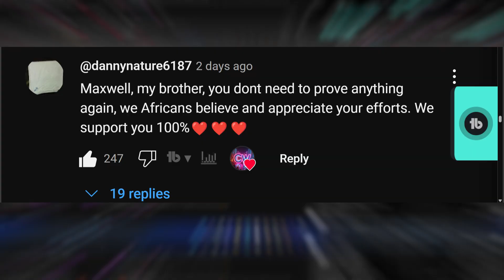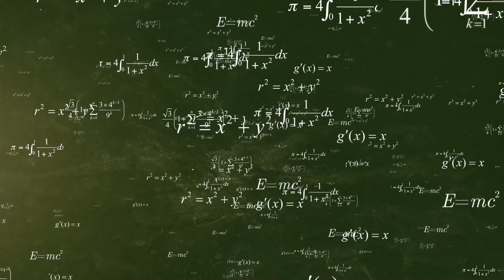African Tesla? Why Maxwell's Device Sparks Controversy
Why The US & Elon Musk Don't Believe Maxwell Chikumbutso Inventions. Despite Maxwell Chikumbutso launching his free-energy device for people to buy, many still don’t believe him. There are those who support his claims and those who remain skeptical—where do you stand? In this video, we explore the reasons why people doubt Maxwell’s inventions, from the lack of transparency around his company, Saith Technologies, to the absence of independent verification. We also discuss the role of his supposed Chinese partners, who have remained silent, and the scientific community’s concerns about how his device defies the laws of thermodynamics.

Maxwell’s claims have shifted over time, starting with generating power “from the air” in 2013 to harnessing radio frequencies today. This evolution raises questions about the consistency of his story. Additionally, his invention comes at a time when Zimbabwe faces severe power outages, yet there’s no evidence of his technology being used to address this crisis. Could this be a red flag, or is it simply a matter of timing?

We also delve into the secrecy surrounding his invention. Maxwell claims he built a self-destructive safeguard into his device to protect his intellectual property, but this raises concerns about practicality and trust. Is this a necessary measure, or does it make the technology too risky to use?

Join us as we unpack the skepticism surrounding Maxwell Chikumbutso’s free-energy car and discuss whether this invention is a groundbreaking breakthrough or too good to be true.

This description is concise, informative, and includes relevant keywords to improve searchability and viewer engagement.
0:00:00 Is Maxwell Chikumbtuso a Scammern
0:00:20 Saith Technologies Website is Fishy
0:01:04 Maxwell Chikumbutso Chinese Investors
0:01:47 Proof of Concept of Chikumbutso Inventions
0:02:32 How Maxwell Chikumbutso Breaks Laws of Physics
0:03:32 Maxwell Chikumbutso Technology Changes with Time
0:04:09 Maxwell Chikumbutso Real World Application
0:04:47 How Maxwell Chikumbutso Technology Works
0:05:33 is Maxwell Chikumbtuso a Genius
0:06:11 Microsonic Device Demonstration
0:06:49 Microsonic Technology Self Destructive Mechanism
0:08:14 How Much is Maxwell Chikumbutso Car
0:08:28 Maxwell Chikumbutso Products
0:08:39 Where To Buy Microsonic Device
0:09:39 is the Car On? Its on Right now
0:10:11 How microsonic device works
0:11:18 Microsonic Device on A Car Demonstration

Maxwell vs Musk: The Innovation Double Standard
Why This African Inventor Faces More Skepticism Than Musk
The Hidden Story Behind Maxwell's Electric Breakthrough
Maxwell's Free Energy Dream Meets Global Resistance
Free Energy Claims Divide Tech World
Why This African Inventor Faces More Scrutiny Than Musk
The Hidden Bias Against African Tech Innovators
Tech World's Uneven Treatment of Global Innovators